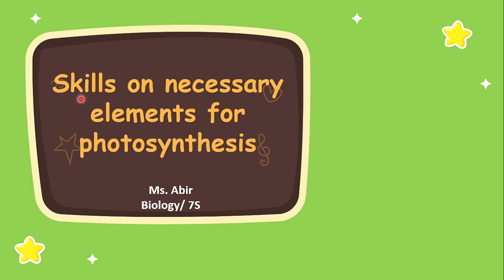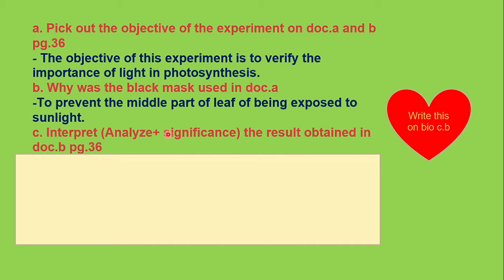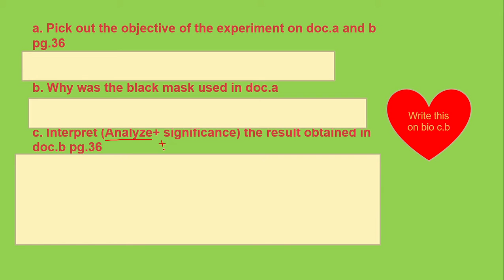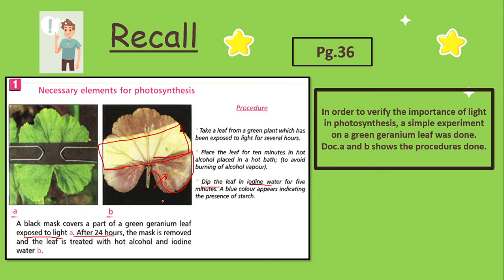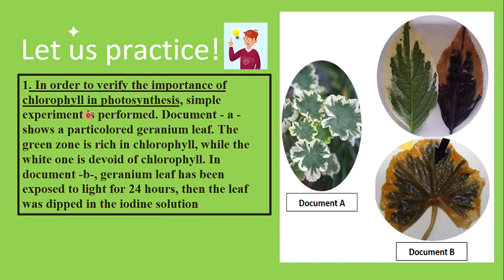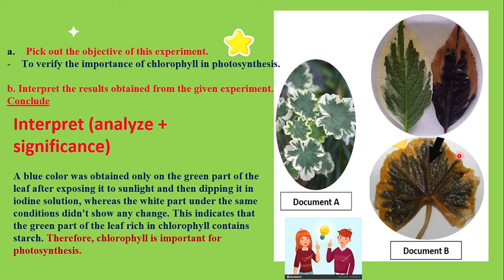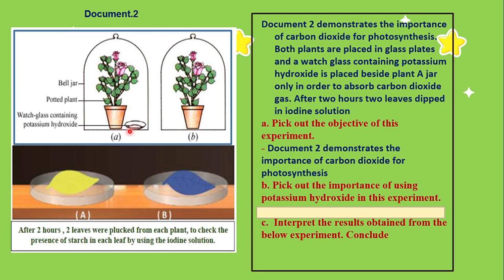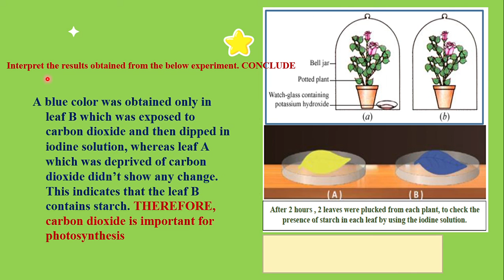skills on necessary elements for photosynthesis